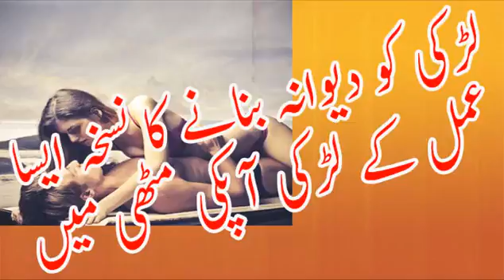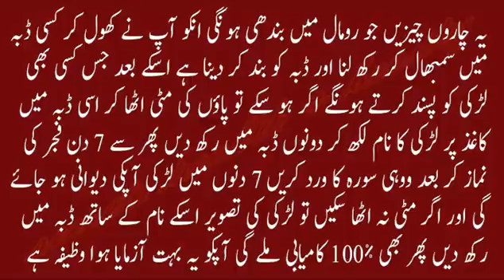Aik aisa nuskha amal jo fori ladki ko aap ka dewana bana de YouTube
KM Event Origanizer
 we deals all weeding ceremonies birthday parties and collage school function  happy birthday parties night parties
contact on  call from All pakistan  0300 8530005